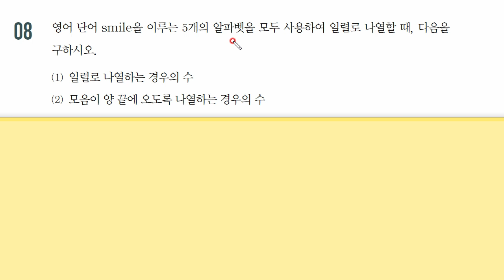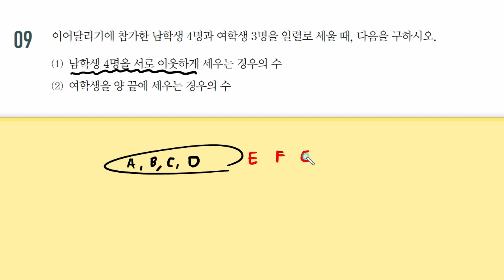[고1 수학] 미래엔 교과서 수학[6-1.경우의 수(중단원마무리하기 P.274 8~9번)]문제풀이 | 한스수학 ep.95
[고1 수학] 미래엔 교과서 수학[6-1.경우의 수(중단원마무리하기 P.274 8~9번)]문제풀이 | 한스수학 ep.95 | 강의입니다.